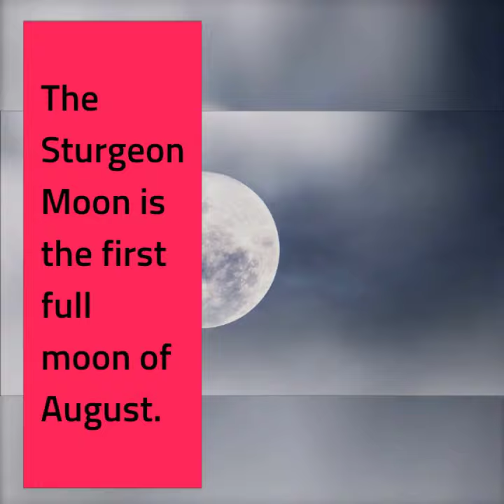What Is A Sturgeon Moon?